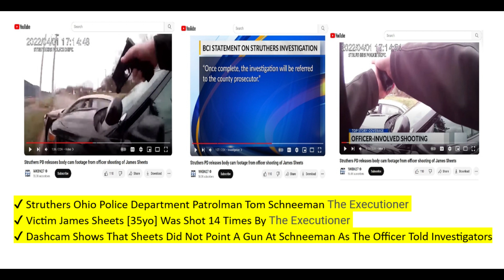❤RIP❤ Victim James Sheets 35yo Shot 14 Times By The Executioner Patrolman Tom Schneeman